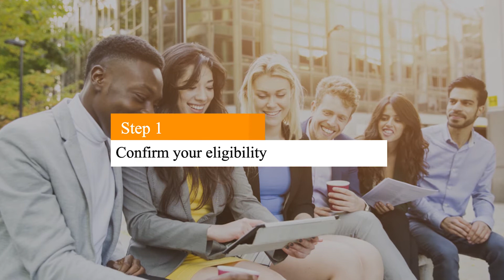United Nations Young Professionals Program 2020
The application period for the 2020 United Nations Young Professionals Program exams is now open. Applications will be accepted through 31 October 2020. The job openings can be found on the UN Careers Portal and in Inspira.

The Young Professionals Programme (YPP) is a recruitment initiative for talented, highly qualified professionals to start a career as an international civil servant with the United Nations Secretariat. It consists of an entrance examination and professional development programmes once successful candidates start their career with the UN.

The United Nations Young Professional Program examination is held once a year and is open to nationals of countries participating in the annual recruitment exercise. The list of participating countries is published annually and varies from year to year.

Criteria
In order to be eligible for United Nations Young Professional Program, candidates must

Have the nationality of a participating country.
Hold at least a first-level university degree relevant for the exam subject you are applying for.
Be 32 or younger in the year of the examination.
Be fluent in either English or French.